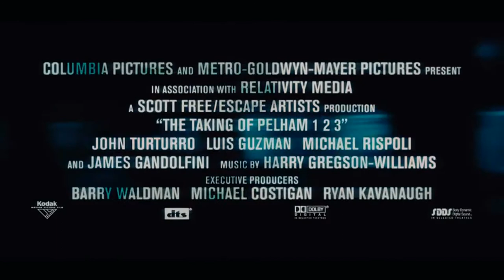The Taking of Pelham 123 - 2009 Trailer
The Taking of Pelham 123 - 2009

Category/Genre: Action,Crime,Thriller

Plot/Description of the movie: In early afternoon, four armed men hijack a subway train in Manhattan. They stop on a slight incline, decoupling the first car to let the rest of the train coast back. Their leader is Ryder; he connects by phone with Walter Garber, the dispatcher watching that line. Garber is a supervisor temporarily demoted while being investigated for bribery. Ryder demands $10 million within an hour, or he'll start shooting hostages. He'll deal only with Garber. The mayor okays the payoff, the news of the hostage situation sends the stock market tumbling, and it's unclear what Ryder really wants or if Garber is part of the deal. Will hostages, kidnappers, and negotiators live through this?

Star/Cast: Denzel Washington,John Travolta,Luis Guzmán

Director: Tony Scott

Writer: Brian Helgeland

Almiramd Bookmark: F3 (Highly Recommended for Family)

Awards/Oscars - 1 win & 7 nominations.

Released on:

Runtime: Action, Crime, Thriller